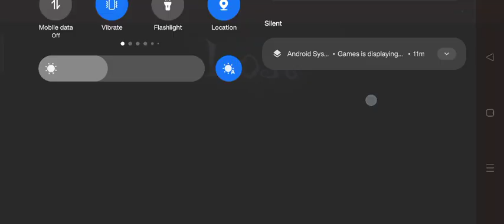5V5, COMPOSER SEA OF VOYAGES